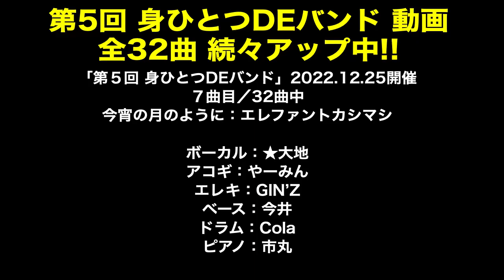今宵の月のように：エレファントカシマシ、７曲目★印の初出場者から先にアップ！「第5回 身ひとつDEバンド」2022年12月25日(日)開催。全32曲を全てアップします。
音楽酒場明日があるさ マスターです。
「第5回 身ひとつDEバンド」全32曲
今宵の月のように：エレファントカシマシ、７曲目
ボーカル：★大地
アコギ：やーみん
エレキ：GIN'Z
ベース：今井
ドラム：Cola
ピアノ：市丸
全32曲アップは先が長いので、★印の初出場者から先にアップ！
常連の皆様、ご了承ください。

これは楽器やバンド経験のない方でも、バンドの生演奏で歌う楽しさを知ってもらおうと企画。
2022年12月25日(日)15時〜20時 開催。
５回目を迎えます。
曲目とキーを決めて、楽器担当やボーカル担当を決定。各自が練習して、当日ぶっつけ本番です。その日、初めて会った方も大勢いました（笑）。

技術的にどうのはありません。参加して楽しんでもらえればそれで良し！！明日があるさ方式です😁

おかげさまで回を重ねるごとに初参加者も増えて、毎回新鮮な選曲、ボーカル、演奏を楽しませてもらっています。
参加の方は勿論、歌、楽器、バンドに興味ある方は是非ご覧ください。

★色んな情報満載の「音楽酒場　明日があるさ」ホームページもご覧ください。
★私の描いたマンガ「明日があるさ的こころ」も「Amazon無料マンガ」で全て読むことができます。